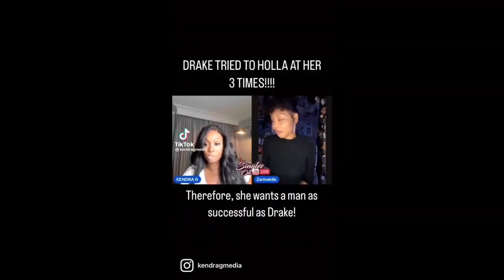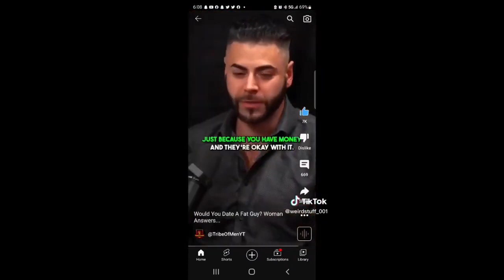Women Believe Men Shouldn't Have Standards